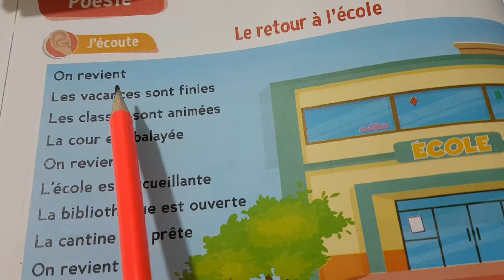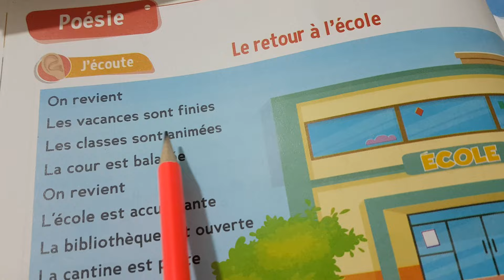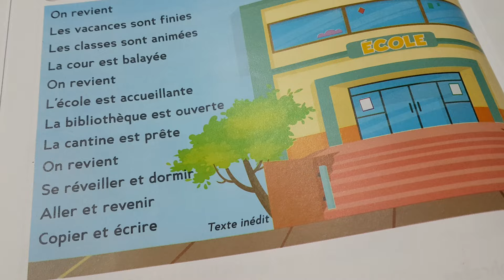Poésie. Le retour à l'école Le trésor des mots CP.page 34